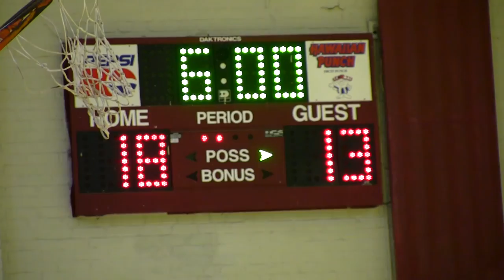William J. Clark vs. Howard (Boys Basketball - 2015)